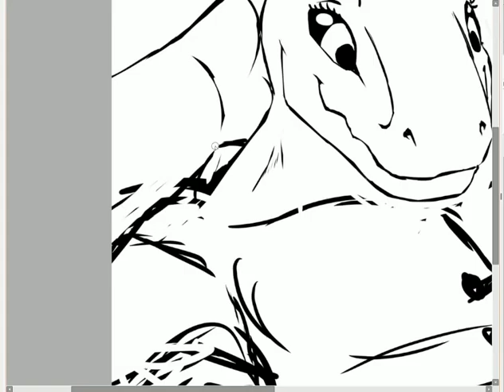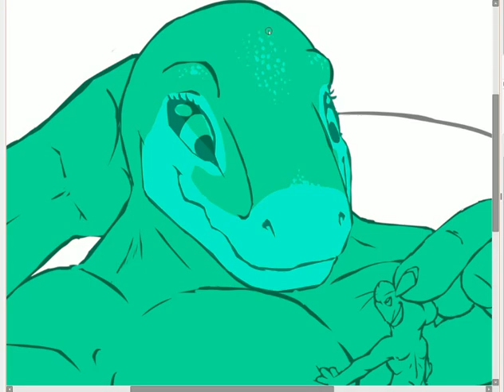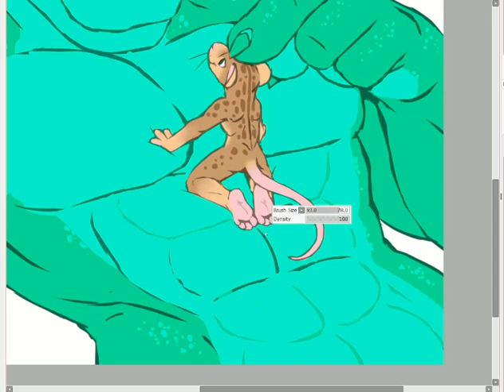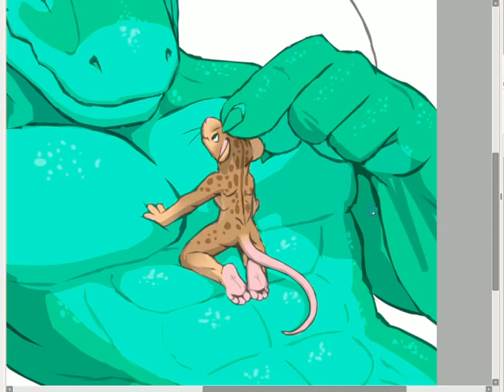Even cuter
Drawing timelapse of one of my pictures.